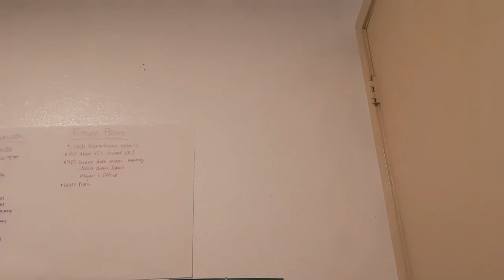When a Child Breaks Something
Hey girl I'm gonna have to call you back and I am back with another video and I hope you like it and subscribe and read my Episode story and follow me on Instagram